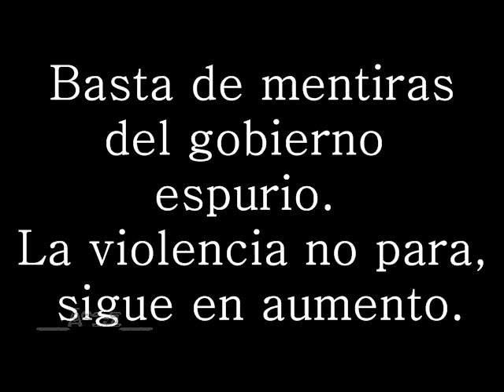¡Basta de sangre! Siguen asesinando gente. La guerra no para y Peña se hace pendejo.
Solo organizándonos, desde abajo, el pueblo con el pueblo. Sí están esperando a que llegue un "mesías" a salvarnos; neta que estamos jodidos. ¡Despierten! Apoyen la recolecta de firmas del INGAPE.